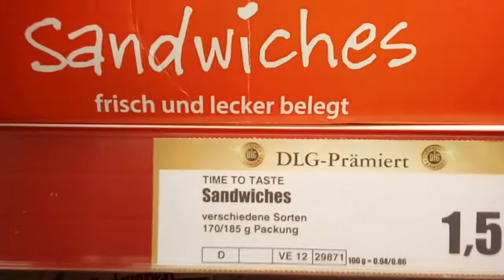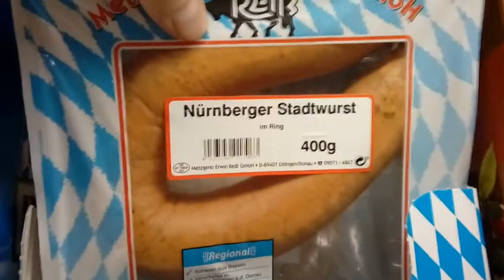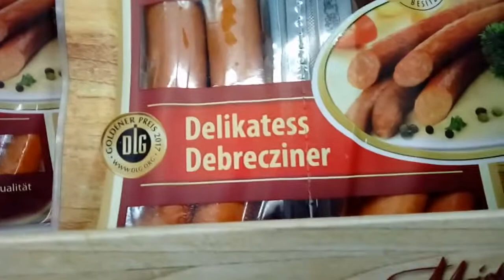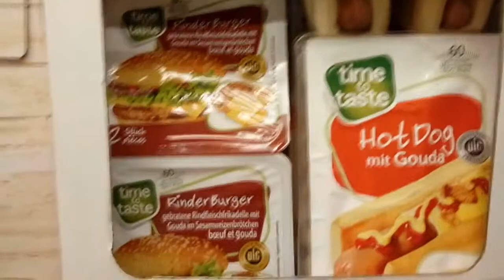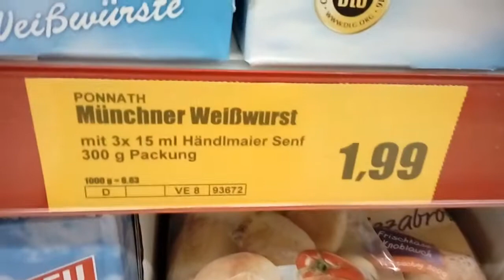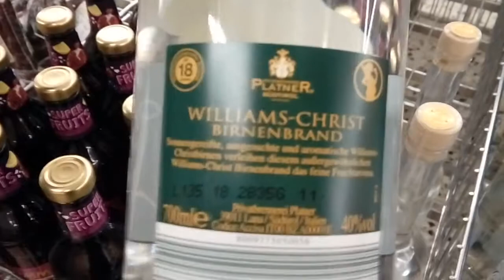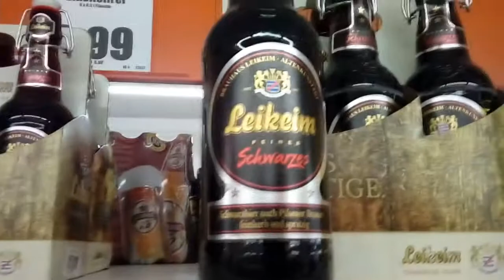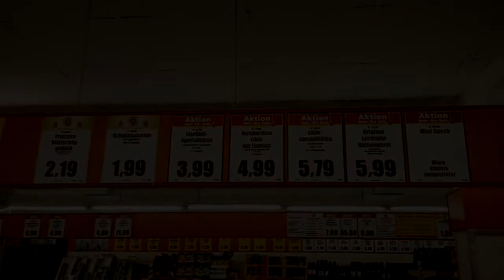НЕМЕЦКИЕ КОЛБАСЫ - NORMA SUPERMARKET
Германия , Supermarket NORMA 9.9.2018 Bavaria